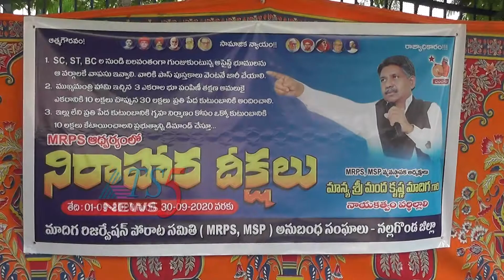దళితుల భూములు లాక్కుంటే TRS కి పతనమే 01-09-2020.